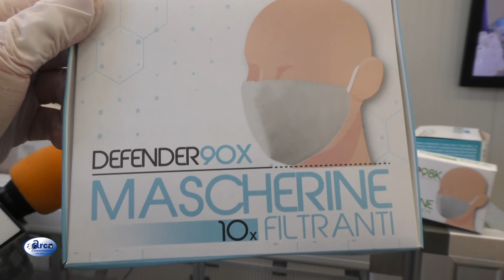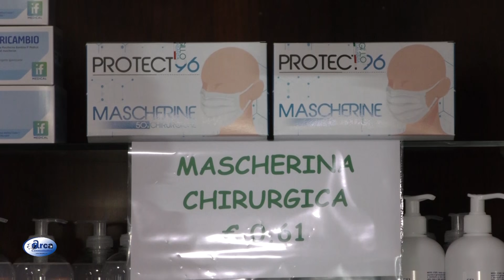A Castrovillari la GLF produce mascherine chirurgiche 13 maggio 2020